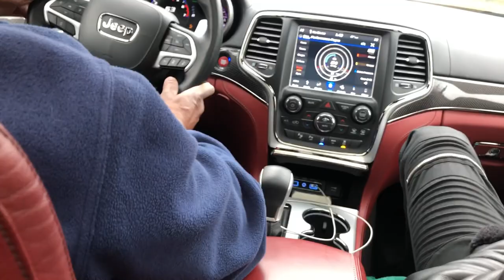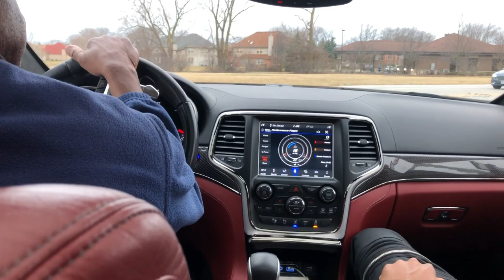DAD DRIVE MY TRACKHAWK !!!!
Letting my dad drive the trackhawk for the 1st time to get his impression of the truck...

FOLLOW INSTAGRAM @KOOLIEBKOOLIN